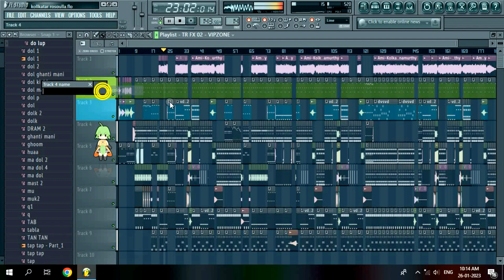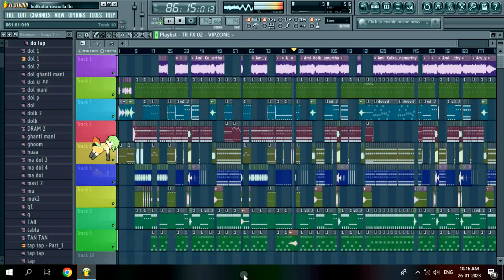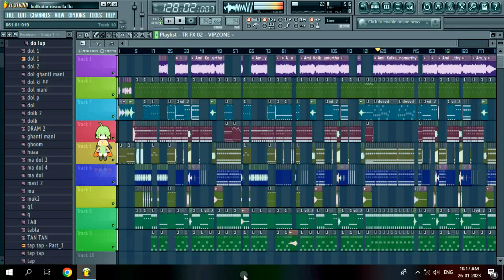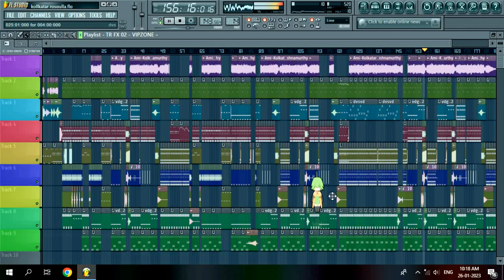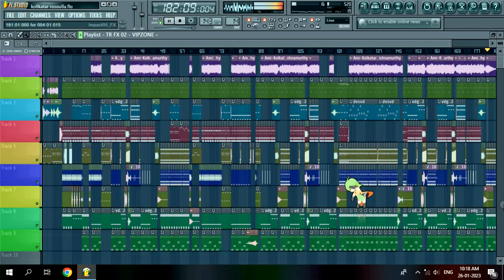Dance Mix | Kolkatar Rasogolla | Ami Kolkatar Rossogolla | Dj Remix Song | Dj Amit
Kolkatar Rasogolla | Ami Kolkatar Rossogolla | Dj Remix Song | Dj Amit Chakulia | Dance Mix